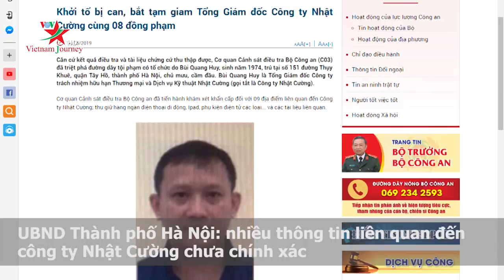UBND Thành phố Hà Nội: nhiều thông tin liên quan đến công ty Nhật Cường chưa chính xác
Tại buổi giao ban báo chí Thành ủy Hà Nội chiều ngày 21/5, liên quan đến việc công ty Nhật Cường bị cơ quan điều tra khám xét, ông Phạm Quý Tiên- Chánh văn phòng Ủy ban nhân dân thành phố Hà Nội cho rằng có những thông tin trên các phương tiện truyền thông chưa chính xác, khách quan, đầy đủ, đã tác động đến nhân dân khiến người dân chưa hiểu đúng bản chất vấn đề, ảnh hưởng không tốt cho sự lãnh đạo, chỉ đạo, điều hành của thành phố.